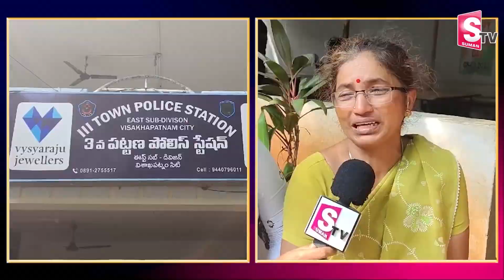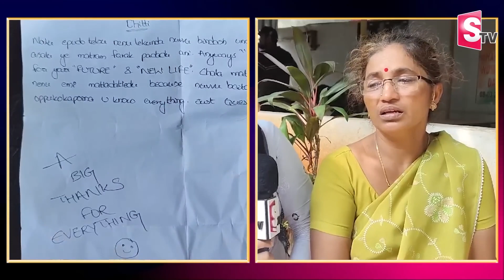అత్త మామ ఏం చేశారంటే | Mother Emotional Words | Latest Telugu News | SumanTV Information